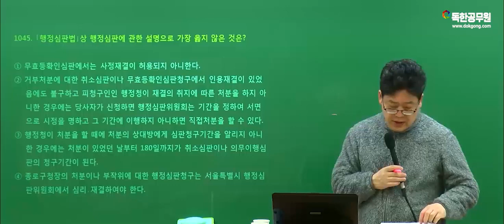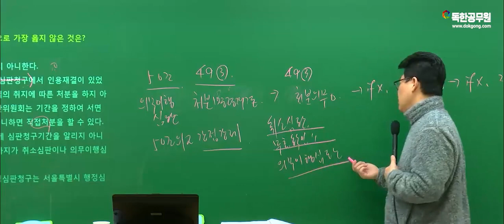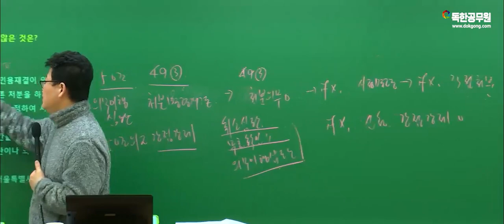[황남기] 행정심판법, 직접처분에서 조심할 부분! (간접강제와 비교) | 독한공무원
황남기 교수님의 자료와 무료강의는 카페에서 무료 배포하고 있습니다~! :)

정규강의는 "독한공무원" 사이트에서 이용하실 수 있습니다.